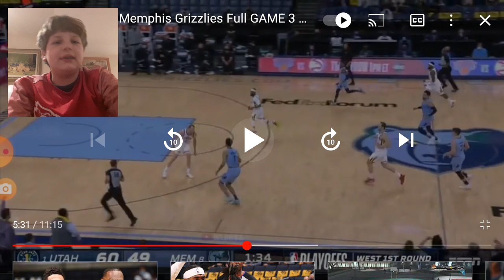Ja Morant 360 Dunk! Jazz Vs Grizzlies Game 3 Reaction!